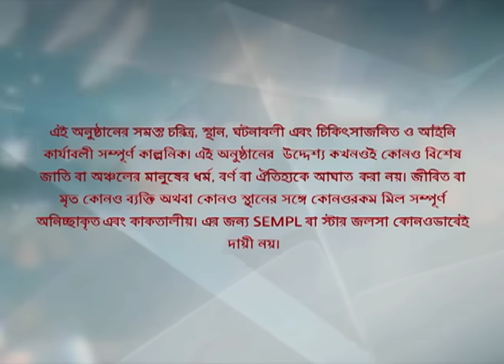Webisode 256 I Full Episode I আবার দেখুন আপনাদের প্রিয় ধারাবাহিক " বোঝেনা সে বোঝেনা "